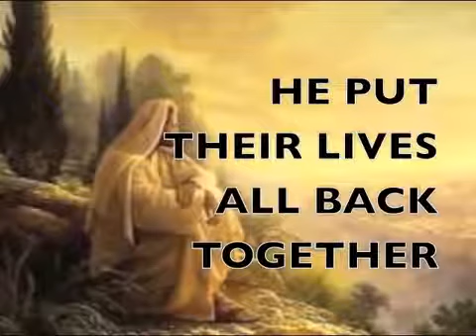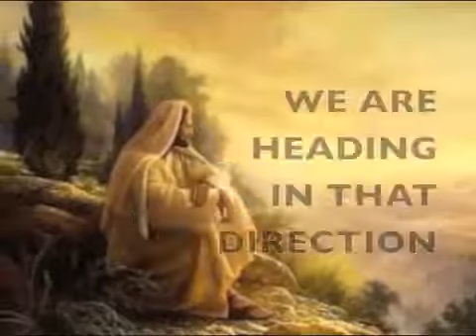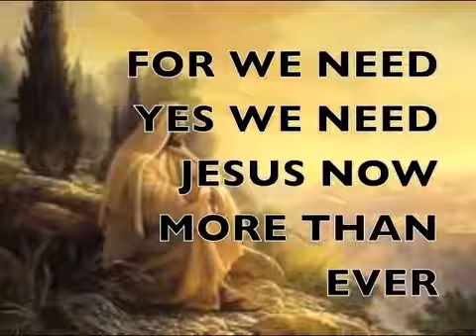Talk to God.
Video from Tumuhimbise Immaculate